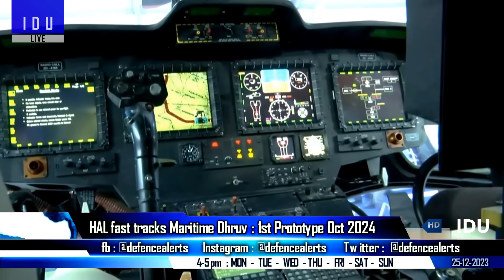Indian Defence Updates : 1st Tejas MK2 Rollout,Laser Powered Drone,Oman Akash Order,HAL UHM For Navy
🔴 Fast Headlines :
1. IAF to raise 2 Tejas MK1A squadrons each year from 2026
2. Boat carrying 147 Rohingyas intercepted in Andaman
3. Govt employee Under Investigation for role in ter-ror funding
4. DARPA developing laser powered drone that can fly indefinitely
5. Drone Dropped Packets seized near India Pakistan Border
6. Indian Navy to commission INS Imphal in Mumbai on December 26

🔴 Detailed Updates :
7. Dassault Prioritizes Indian Navy's 26 Rafale-M Finalisation
8. tejasmk2 might see quick roll out : but uncertain first flight : 2026
9. India close to conclude deal with 2nd Export Customer of Akash Air Defence System
10. HAL fast tracks Utility Helicopters Maritime